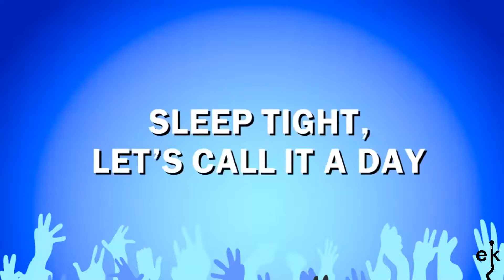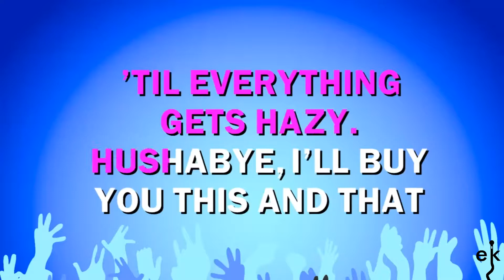Lullaby Of Broadway - Andrew Sisters (Karaoke Version)